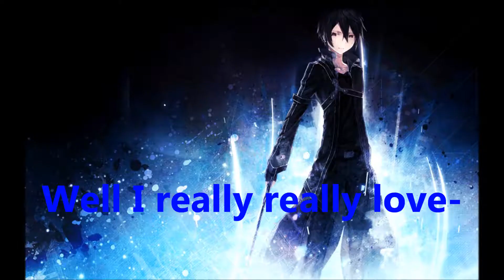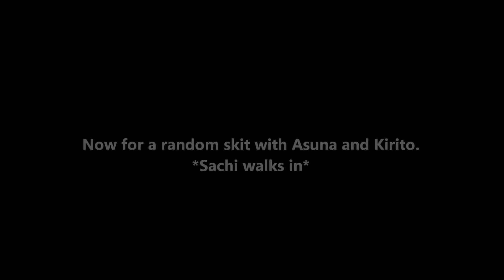Sword Art Online Comedy 4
3 More coming ur way! With Asuna and Yui!